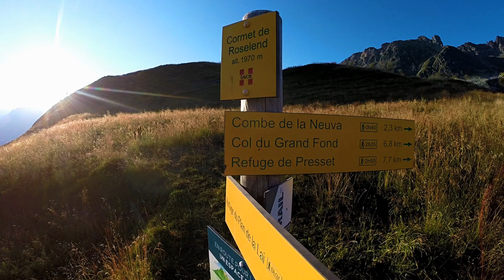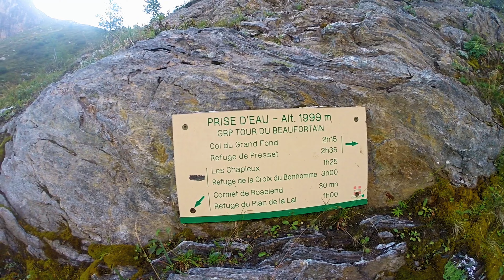Randonnée montagne "5 lacs de la Forclaz"_"Passeur de Pralognan" _ Tarentaise _ Beaufortin _ Savoie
Je vous emmène pour une randonnée de 2 jours en solo , au départ du Beaufortain (Cormet de Roselend).
Voilà vraiment une randonnée à faire si vous passez dans le coin . La montée vers ces 5 lacs d'origine glaciaire offre des panoramas splendides sur les hauts sommets du massif du Mont Blanc et de la Vanoise ainsi que côté Beaufortain ou sur la vallée de la Tarentaise .

I'm taking you on a 2-day solo hike, starting from Beaufortain (Cormet de Roselend).
This is definitely a hike to do if you are in the area. The climb to these 5 lakes of glacial origin offers splendid views of the high peaks of the Mont Blanc and Vanoise massifs as well as the Beaufortain side or the Tarentaise valley.